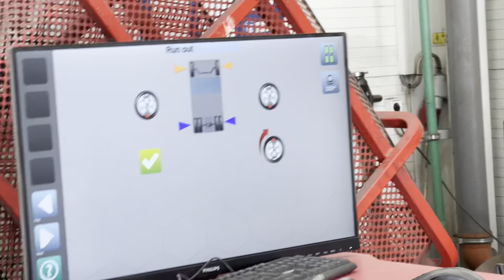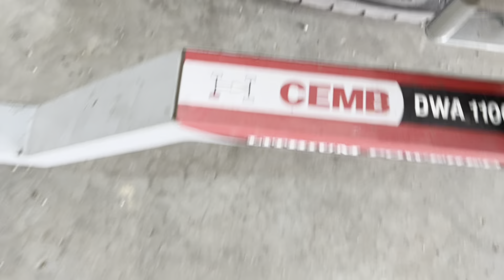Fac directia la camion si vorbesc despre cursele din 2024, merita , nu merita?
ne vedem si pe Instagram .Adrieneadr
ne vedem și pe tip-tok .tiktok.com/@dumitracheadrian